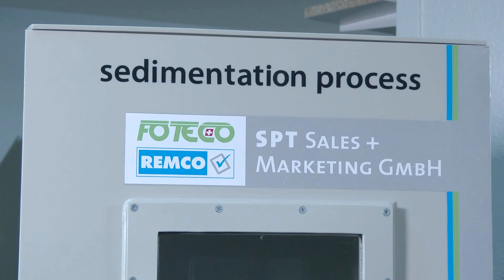Manual Ink Removing SAATI